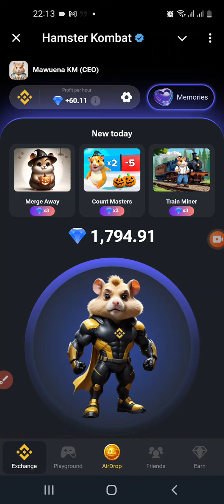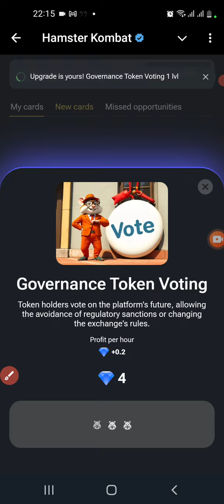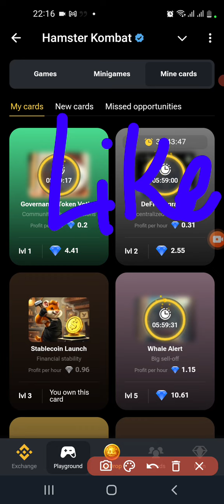Hamster 🐹 Kombat: Daily Mini-Game For November 2nd